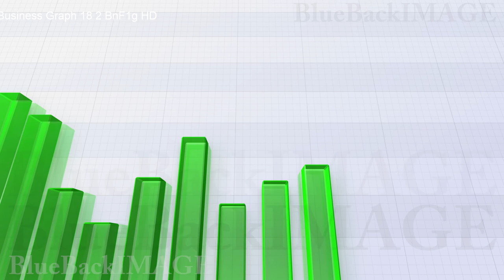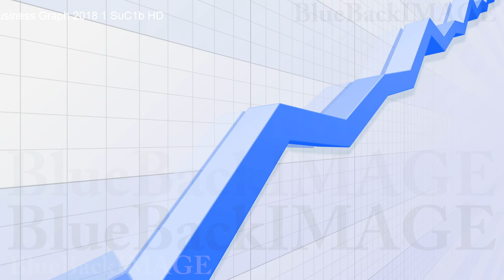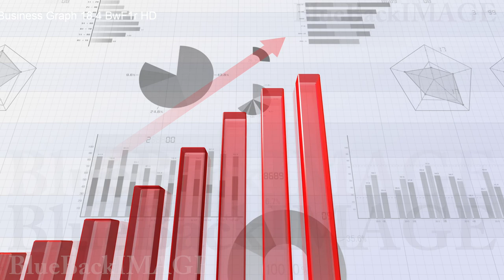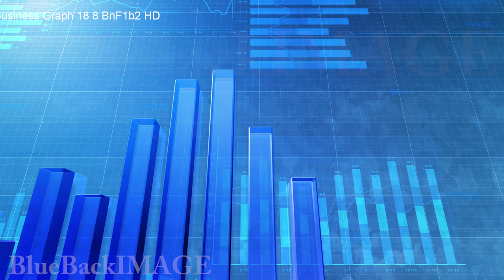Business Economy Data Graph Chart Bar Growth Success Business Graph 2018 3 BlB1g merged